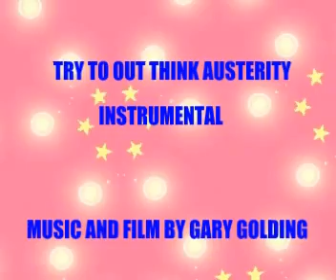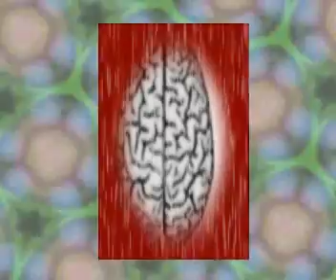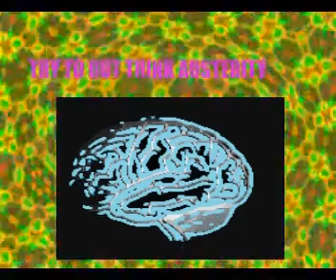Try To Out Think Austerity- INSTRUMENTAL - By Gary Golding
A instrumental about OUT THINKING financial problems.